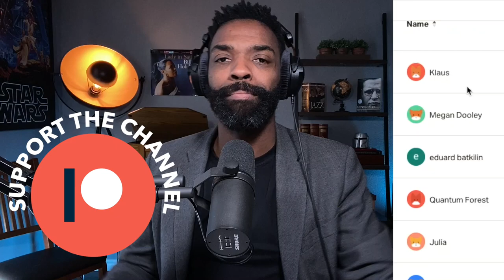Hector and Sonia Retro Weekend Reaction 2022 | Lindy Hop and Swing Dance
Hector and Sonia perform an incredibly inspiring Lindy Hop performance at Retro Weekend 2022!

Free Swing Dance Lessons:
Access over 25 of my free online swing dance lessons